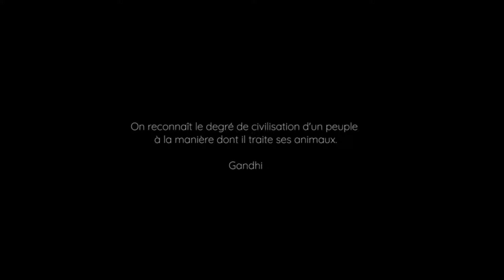teaser le cri de l'abeille